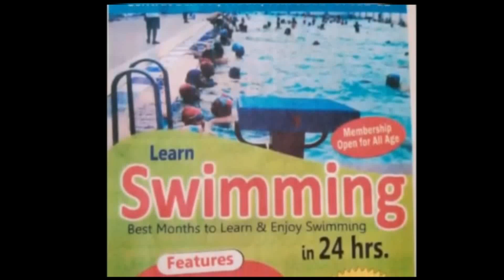Functional and Tabata Training|| Strenghth Training Session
Hello friends,

Today in this video, i have got you some lovely and energetic Functional and Tabata workout session
 which can boost your motivation and fitness enthusiasm. I hope u all will like it!

Your COMMENTS will be appreciated.